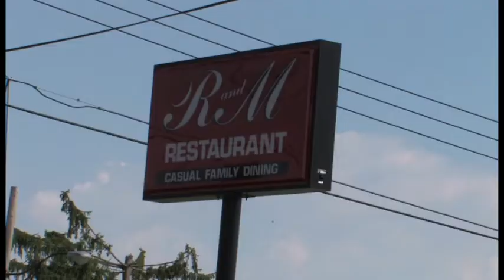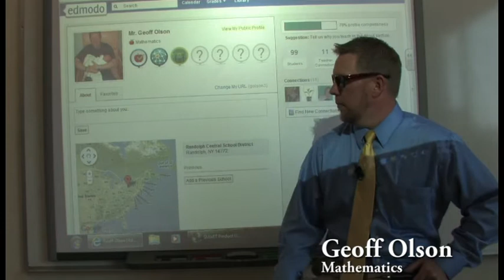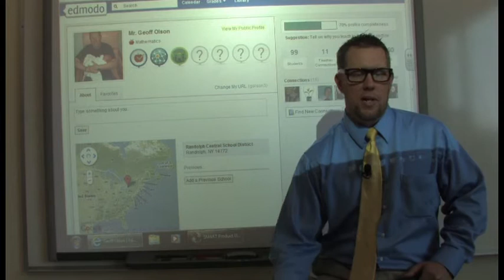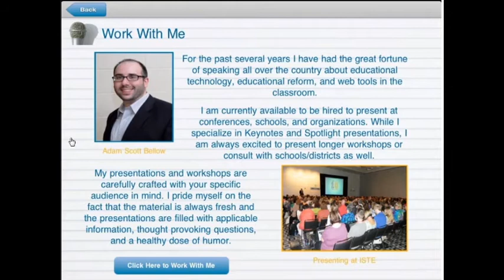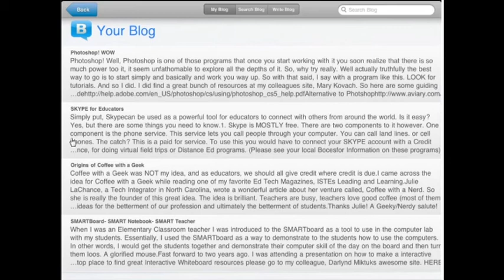Episode 2: Coffee with a Geek Interview with Kimberly Moritz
Great edtech interviews and commentary over a good cup of coffee... Coffee optional.

My second interview with Randolph Superintendent, Kimberly Moritz.